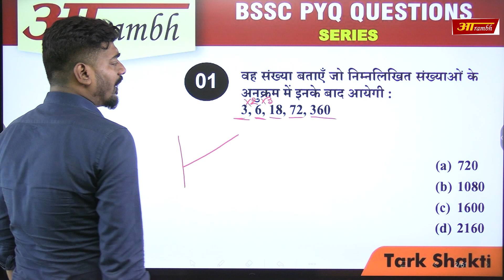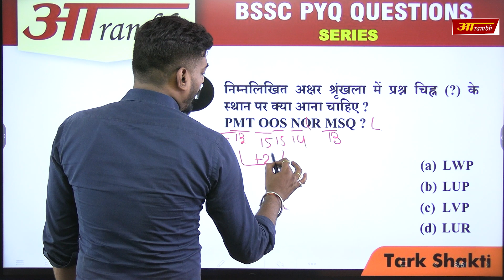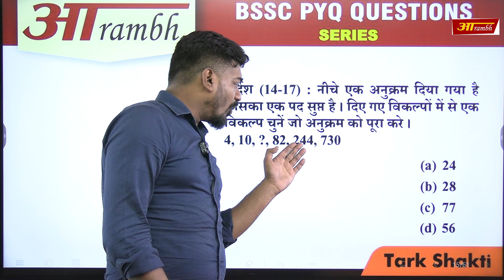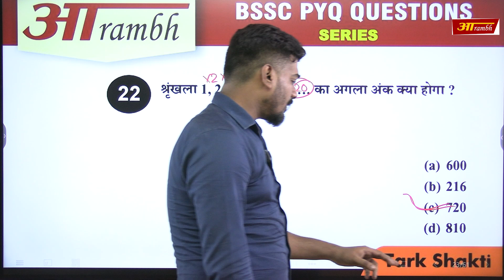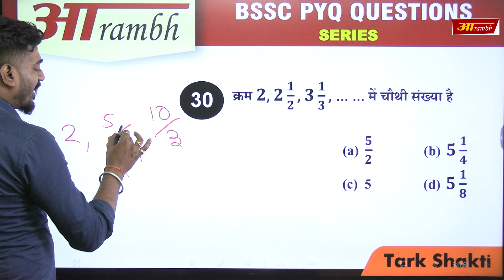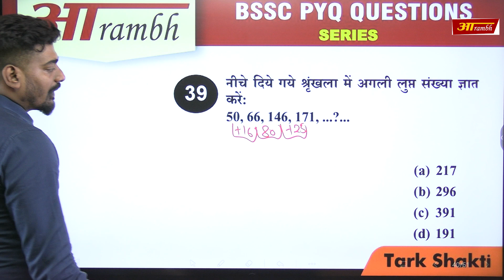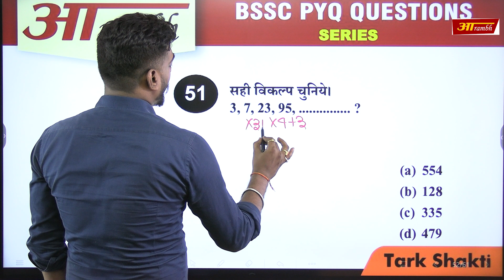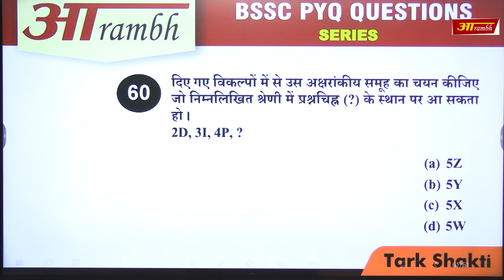BSSC PYQ Of Series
Rajnish jha sir
Rajnish Jha. Maths
Abhishek Raj Sir
Aarambh Patna
Aarambh
BPSC TRE
Railway
BSSC
SSC
"Aarambh" is your go-to YouTube channel for cracking competitive exams like BPSC, TRE, Railway, BSSC, SSC, and more. Our educational props and resources are tailored to help you ace these exams with confidence.

One of the best teacher of maths working with Aarambh classes patna, explaining chapter TIME and WORK from maths for SSC , BANKING , RAILWAY , CAT , MAT , NTPC.
MATHS FROM YATHARTH CLASSES PATNA.